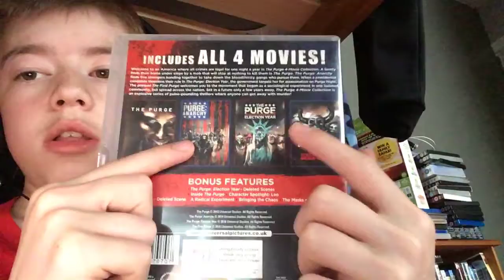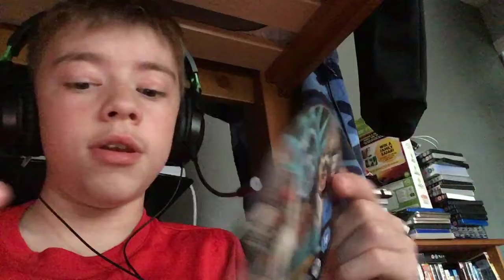The purge 4movie collection